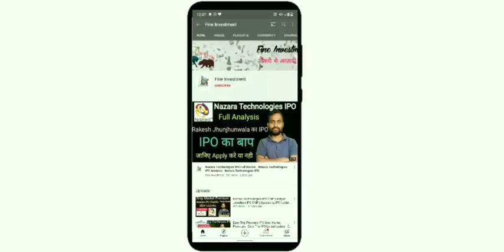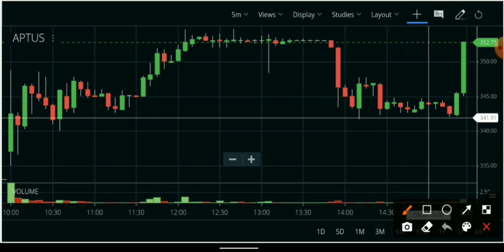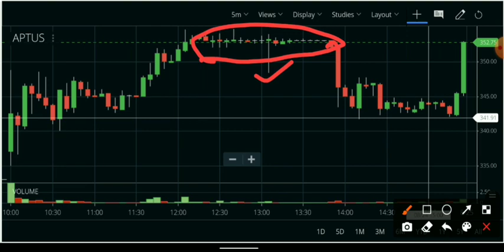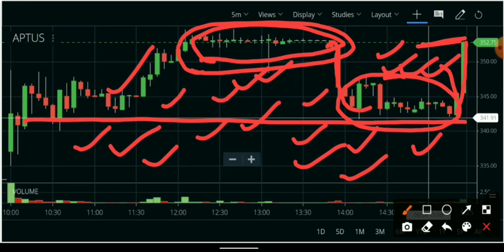Aptus Value IPO Listing Analysis | IPO Listing Update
Hello friends

                                         About Us